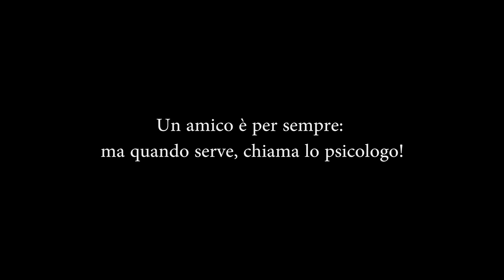E' un periodaccio? ‪#‎VoltaPagina‬!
E' un periodaccio? ‪#‎VoltaPagina‬... e CONDIVIDI :)